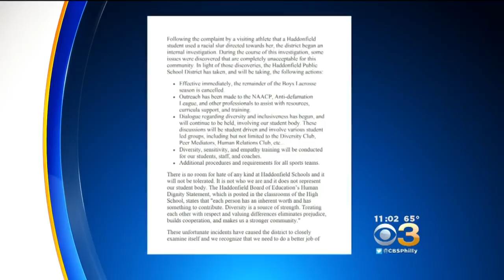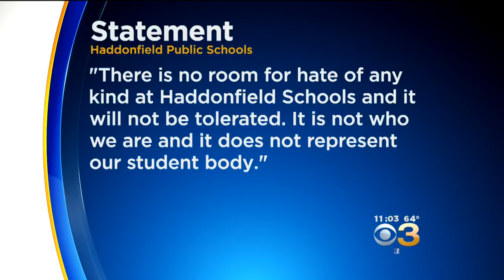Haddonfield Memorial High School Cancels Boy's Lacrosse Season After Alleged Racial Slur Incident